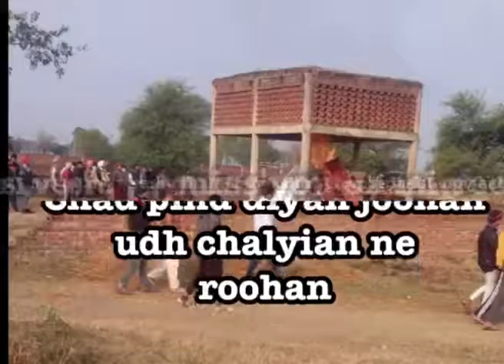chad pind diyan juhan udh chaliyan ne roohan .. miss you jassi veere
About this video- this video car for sale . I love this and sharing my experiences with you.